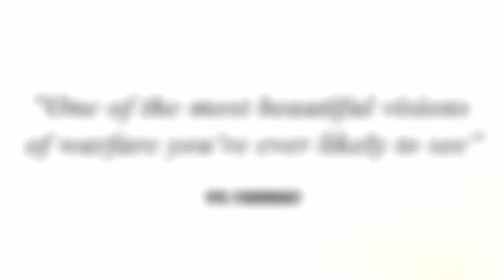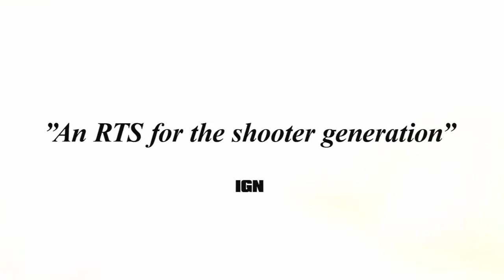World In Conflict: Soviet Assault - Debut Trailer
The sequel to one of the best strategy games of last year is ready for war.